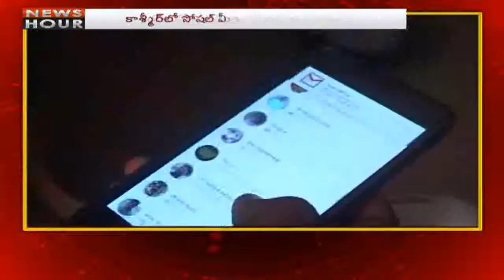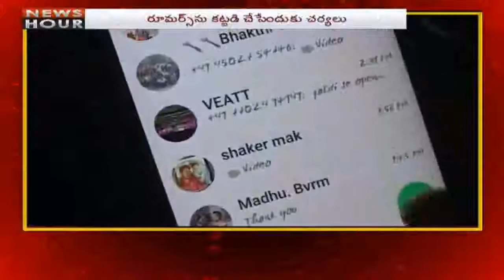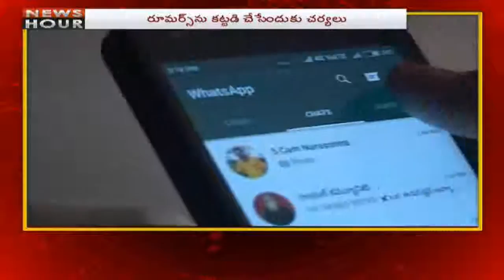News Hour | Morning News | 02 July 2018 | Part 03 | NTV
NTV Is A official Youtube Channel Which Will Provide You 24/7 News All Around The World. NTV Live Will Bring You all the Latest Live Events Related To Politics, Entertainment, Celebrity Events and Current Affairs. NTV Live Events Mainly Focus on Ap and Telangana Politics and Tollywood Events.